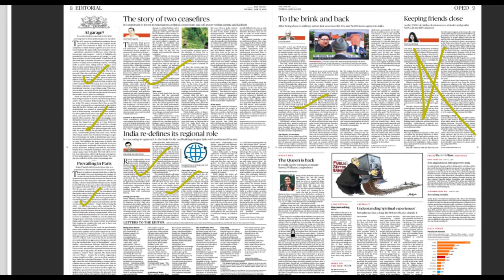12 June 2018, The Hindu Editorial Discussion hindi, Yojana UPSC, CSE, IAS